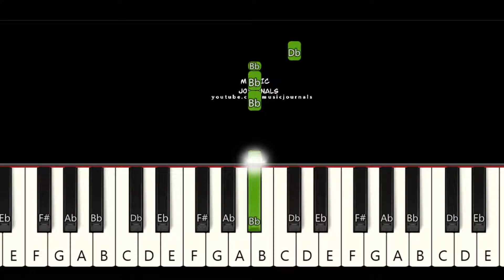POPPY Playtime HUGGY Wuggy EASY PIANO TUTORIAL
♫ In this piano tutorial you can learn HOW TO PLAY the song of Huggy, Huggy Wuggy - Poppy Playtime, EASY PIANO TUTORIAL